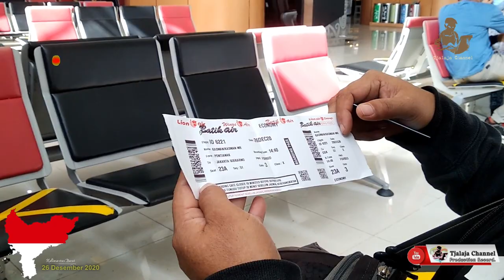🔴 Perjalanan menuju Bandara Supadio di Pontianak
Bandar Udara Internasional Supadio (bahasa Inggris: Supadio International Airport) (IATA: PNK, ICAO: WIOO), sebelumnya dikenal sebagai Bandar Udara Sei Durian atau Bandar Udara Sungai Durian, adalah sebuah bandar udara internasional yang terletak di Kabupaten Kubu Raya, Kalimantan Barat, Indonesia. Jaraknya dari Kota Pontianak adalah 17 km sebelah selatan. Bandara ini dikelola oleh PT Angkasa Pura II. Luas Bandar Udara Internasional Supadio adalah 528 Ha/Hektar.

Nama bandara ini diambil dari Letnan Kolonel Supadio, seorang perwira TNI AU yang bertugas di Pangkowilud II Banjarmasin, yang membawahi Pangkalan Udara Sungai Durian (nama bandara sebelumnya). Letnan Kolonel Supadio tewas dalam kecelakaan pesawat dengan Kolonel (PNB) Nurtanio di Bandung pada tahun 1966. Area bandara dan landasan pacu juga digunakan bersama dengan Pangkalan Udara Supadio Tipe B pangkalan udara TNI-AU (Angkatan Udara Indonesia). Itu berfungsi sebagai basis Skuadron Udara 1 Angkatan Udara Indonesia, yang terdiri dari armada 18 Hawk 109/209.

Seperti kebanyakan bandar udara di Indonesia, bandar udara ini awalnya hanya merupakan laparangan terbang militer. Namun pada perkembanganya dibuka bandara udara sipil. Bandar udara ini awalnya dibangun pada awal tahun 1940-an sebagai Lapangan Terbang Sungai Durian. Pada tahun 1980-an, bandar udara ini dinamai kembali sebagai Bandar Udara Supadio. Pada 1970-an, penerbangan internasional pertama ke Kuching di Sarawak dimulai, dioperasikan oleh Merpati Nusantara Airlines.

Pada 1980-an, penerbangan ke Singapura dimulai, dioperasikan oleh Garuda Indonesia. Pada akhir Oktober 1989, Malaysia Airlines juga memulai penerbangan ke Pontianak dari Kuching. Semua penerbangan internasional ini dihentikan pada tahun 1998 karena Krisis Keuangan Asia tetapi rute ke Kuching dilanjutkan kembali pada pertengahan 1999, dioperasikan oleh 3 maskapai berbeda secara berurutan yaitu Batavia Air, Kalstar dan Xpress Air yang menghentikan layanan setelah Wings Air beroperasi. Bersama dengan AirAsia, kedua maskapai tersebut mengoperasikan 14 penerbangan mingguan antara Pontianak dan Kuching.

Antara awal hingga pertengahan 2010-an, ada juga penerbangan  ke Singapura (dioperasikan oleh Batavia Air) dan Johor Bahru (oleh Xpress Air). Penerbangan ke Kuala Lumpur juga dimulai pada akhir Maret 2015, dioperasikan oleh AirAsia. Pada tanggal 28 Desember 2017 terminal baru bandara Supadio diresmikan oleh Presiden Republik Indonesia Joko Widodo.

Sebuah gedung terminal baru dengan landasan pacu yang lebar dan diperpanjang dibangun. Terminal baru ini mengadopsi konsep eco-airport dan green building serta mampu melayani 3 juta penumpang setiap tahunnya. Pada 2020, landasan pacu diperpanjang menjadi 2.600 meter. Sebelumnya pada tahun 2010–2011, landasan pacu telah diperlebar dari 30 meter menjadi 45 meter.

Terminal baru dibangun dalam dua tahap. Tahap I melibatkan pembangunan terminal sementara dengan luas 13.000 m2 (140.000 kaki persegi) dan dapat menampung lebih dari 1,5 juta orang selama setahun. Tahap 1 selesai pada Juni 2015.

Fase 2 meliputi pembongkaran gedung terminal yang ada dan pembangunan gedung terminal baru sebagai perpanjangan dari gedung fase I. Secara total, terminal Bandara Supadio yang baru memiliki luas 32.000 m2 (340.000 kaki persegi) dan dapat menampung 3 juta penumpang setiap tahun.

Bandar Udara Internasional Supadio sudah memiliki bangunan terminal baru dengan luas 32.000 m² berkapasitas 4 juta penumpang per tahun, yang mulai beroperasi sejak tahun 2017. Gedung terminal baru juga dilengkapi dengan 4 (empat) buah garbarata demi kenyamanan penumpang yang naik-turun pesawat, tetapi pada tahun 2019 ditambah 3 (tiga) unit garbarata, sehingga pada tahun 2020 Bandar Udara Internasional Supadio memiliki total 7 (tujuh) fasilitas garbarata. Pada tahun 2019 juga dilaksanakan pelapisan ulang (overlay) landasan pacu sepanjang 2.250 meter yang disertai dengan perpanjangan landasan pacu sepanjang 350 meter, sehingga pada tahun 2020 panjang landasan pacu menjadi 2.600 meter. Sebelumnya, pada 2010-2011 landasan pacu juga telah diperlebar dari 30 meter menjadi 45 meter dan juga nanti runway bandar udara Supadio akan diperpanjang lagi menjadi 3.000×60 Meter yang dapat menampung pesawat Airbus A330 dan Boeing 777.

Terimakasih.